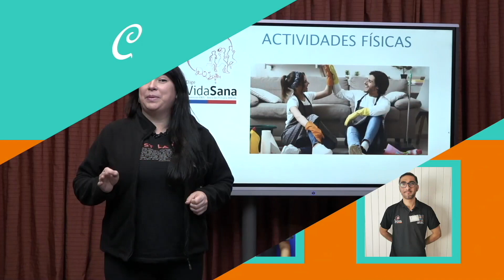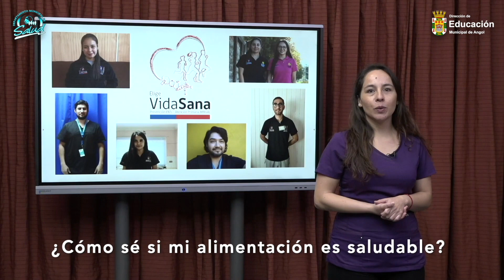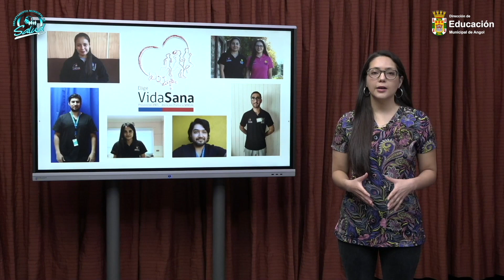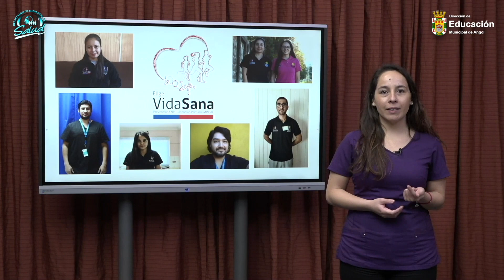CÁPSULA EDUCATIVA Nº2 - DEPARTAMENTO DE SALUD MUNICIPAL - DEM ANGOL 2021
La Dirección de Educación Municipal a través de la oficina de Servicio Social, y el Departamento de Salud Municipal junto a sus Programas Promoción de la Salud y Elige Vida Sana, les invitan a conocer estas cápsulas educativas especialmente preparadas para Ustedes, que tienen como objetivo promover estilos de vida saludable, favoreciendo hábitos que permitan tener una mejor calidad de vida.